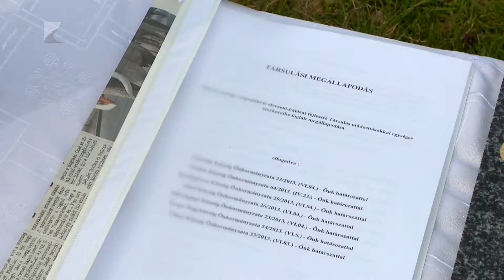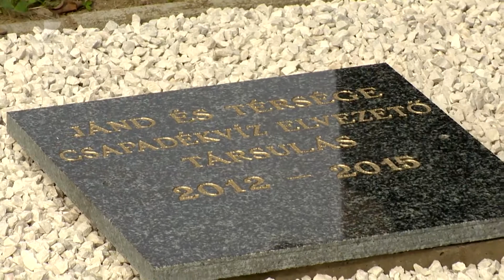Csapadékvíz csatorna rendszer épül - Kölcsey Tv